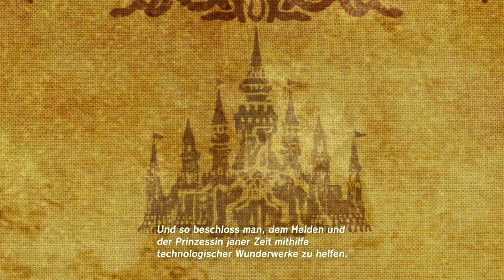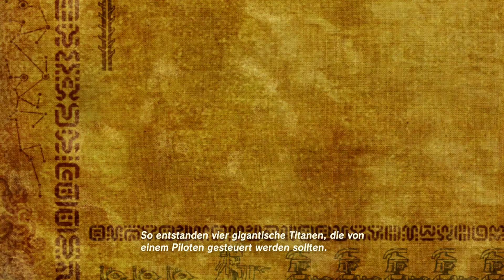Wago-Kata-Schrein & Impa die Weise #60 | Zelda: Breath of the Wild 2tes mal durchspielen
Let's Play ZELDA: BREATH OF THE WILD 2tes mal durchspielen [Deutsch ♦ Switch ♦ Teil 60]
⚔️ Hol dir "Zelda: Breath of the Wild*"
🔴 Gameplay aufgenommen mit "Elgato Game Capture"*
💸  BTC senden: 1AHbRBbwzRxU66w6nazRaQiSeL1FTHKeGV

Hat Dir das Video gefallen? Ich danke Dir und wünsche Dir weiterhin viel Spaß! ♥

➜ ALLGEMEINE INFORMATIONEN ZUM SPIEL:

The Legend of Zelda: Breath of the Wild ist ein Open-World-Videospiel aus der Reihe „The Legend of Zelda“. Das Spiel wurde von Nintendo Entertainment Planning & Development für die Nintendo-Konsolen „Wii U“ und „Switch“ entwickelt und am 3. März 2017 veröffentlicht. Es handelt sich nach den Neuauflagen The Legend of Zelda: The Wind Waker HD und The Legend of Zelda: Twilight Princess HD um den dritten Serientitel für die Wii U und den ersten Serientitel für Nintendo Switch.

Bereits kurz nach Erscheinen galt „Breath of the Wild“ als eines der besten Spiele aller Zeiten. So liegt die Nintendo Switch Version auf GameRankings.com mit einer Durchschnittswertung von 97,30 % die Liste der am besten bewerteten Spiele aller Zeiten auf Platz 4, während es auf Metacritic einen Metascore von 97, sowohl für die Nintendo Switch, als auch für die Wii U Version erreichte. Damit ist die Nintendo Switch Version momentan auf Platz 16 und die Wii U Version auf Platz 8 in der Liste der Best Video Games of All Time platziert. Das einzige „The Legend of Zelda“ Spiel, welches diesen Wert übertrifft ist „Ocarina of Time“, welches diese Liste mit einem Metascore von 99 anführt.

➜ WEITERE DATEN:

▪ Japanischer Titel: ゼルダの伝説　ブレス オブ ザ ワイルド
▪ ENTWICKLER: Nintendo EPD
▪ PUBLISHER: Nintendo Co., Ltd.
▪ SYSTEM: Nintendo WiiU & Nintendo Switch
▪ GENRE: Open World Action-Adventure
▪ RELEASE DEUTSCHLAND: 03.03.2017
▪ METASCORE: 98%
▪ Pegi 12
▪ 1 Spieler

SPIEL KOMPATIBEL MIT:
Pro-Controller & amiibo